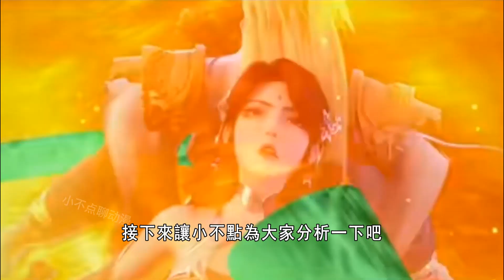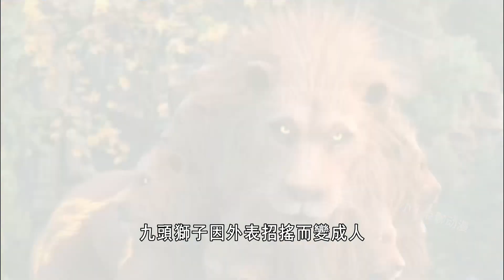完美世界58集 石昊亲密拥抱云曦把火灵儿气死，九头狮化人形石昊还帅